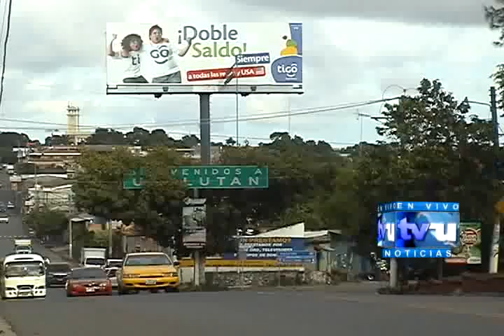Recomendable de diputados para deuda de alcaldías con ANDA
Gracias a un recomendable de los diputados la autonoma anda podrá vender el metro cúbico de agua a las municipalidades a precios más baratos de lo normal y se ha realizado como una salida a la deuda que tiene alcaldias con la ANDA...